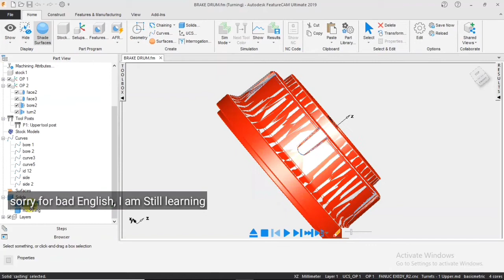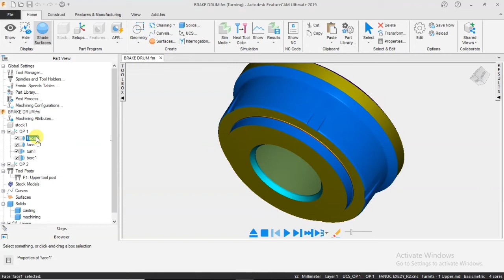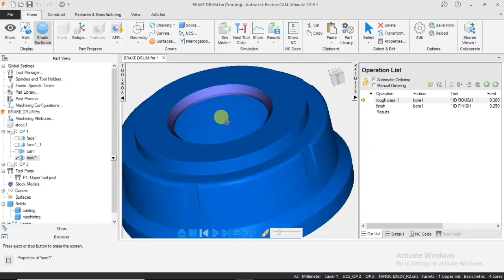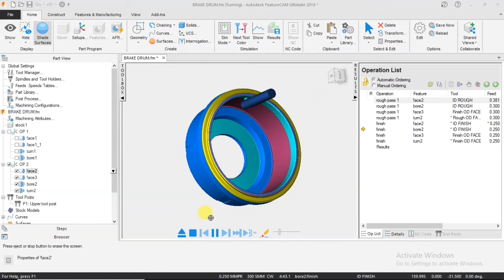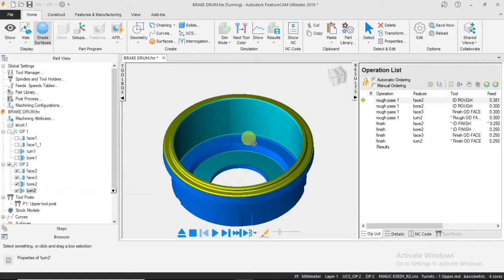FeatureCAM Tutorial Turning Drum Brake Facing, Boring, Turning [Complete Parameter]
Easy FeatureCAM Tutorial Turning Brakedrum Facing, Boring, Turning [Complete Parameter]

Hello, in this video is show you how to make a turning program on a Brakedrum.

To make machining program on a Brakedrum product, u must use turning, facing and boring.

I show you the complete parameter like speed, depht of cut and type of cutting tool

Questions : istagram @fskurniawan